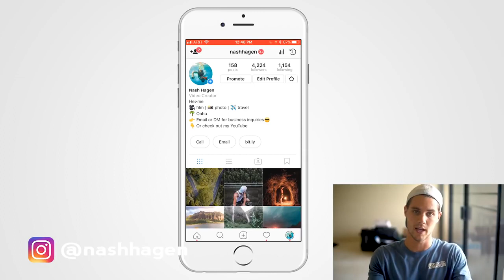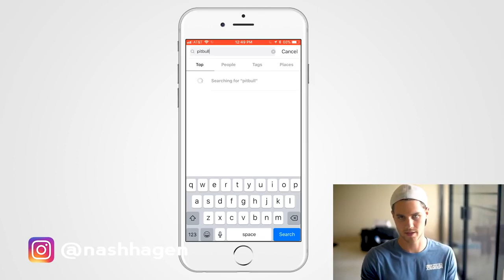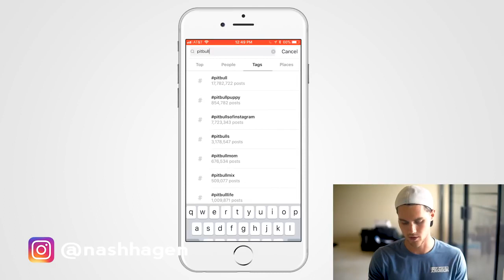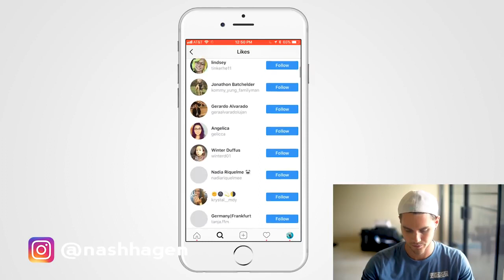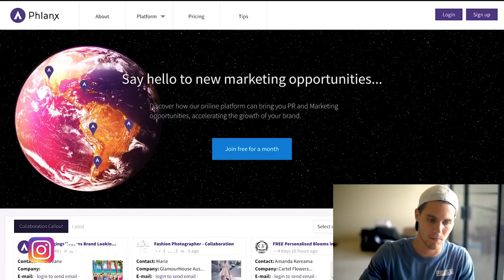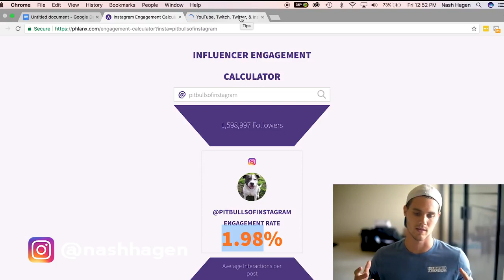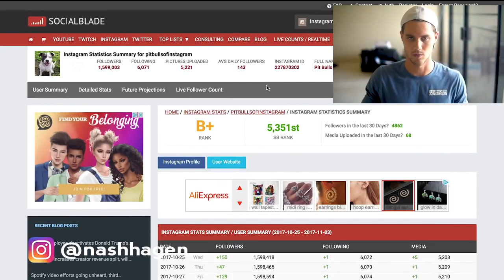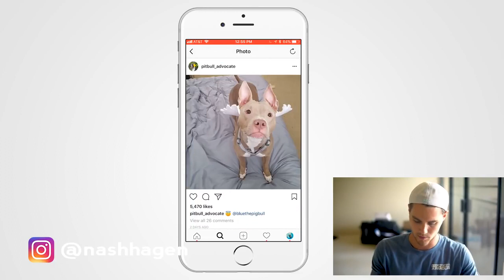How to Find Instagram Influencers That Make You Over $5000 (With Examples) | Shopify